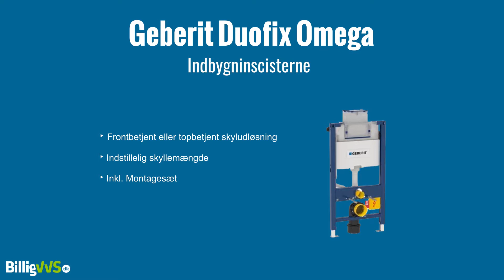Geberit Duofix Omega indbygningscisterne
Geberit Duofix Omega indbygningscisterne WC-element top/frontbetjent Højde 98 cm

Det top/front-betjente WC-element har en højde på min. 98 cm. Derudover kan man med dette element valgfrit vælge mellem en frontbetjent eller en topbetjent skyludløsning. Det top/front-betjente element er velegnet i kombination med baderumsmøbler og giver mulighed for større frihed i forbindelse med placering af betjeningspladen.

Ved anvendelse af betjeningspladerne skal man være opmærksom på, at sædet i åben stilling vil dække for betjeningspladen. Dette har dog ingen indflydelse på funktionen af skyllet.